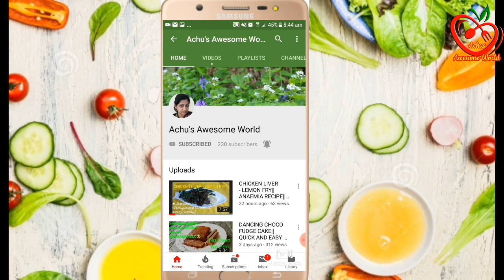Gongura Chicken Curry||Healthy Chicken Curry||Andhra Style Chicken Curry ||Achus Awesome World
Gongura Chicken Curry is Andhra Style Chicken Curry which is a popular in Andhra Pradesh. The Chicken curry is cooked and simmer along with the Gongura masala base which is packed with flavours from simple masala powders which are readily available in your pantry.The Gongura leaves are tangy and sour in nature and bring in this tanginess to this chicken curry along with south indian spices making it delicious and taste.